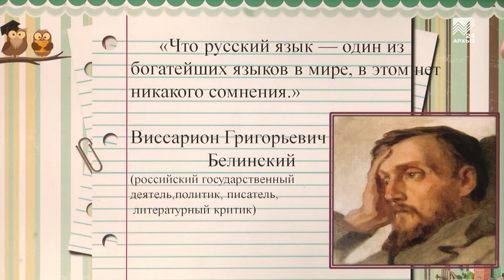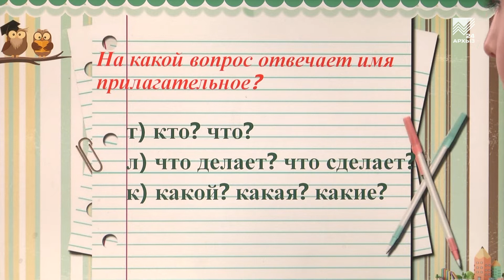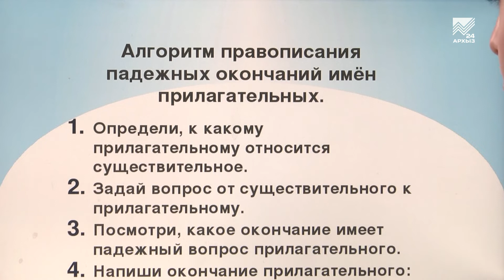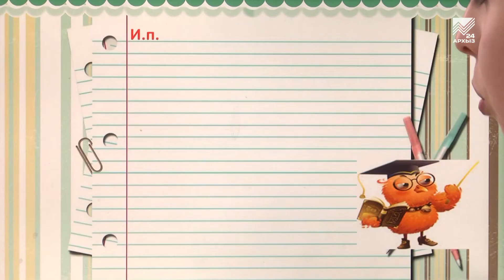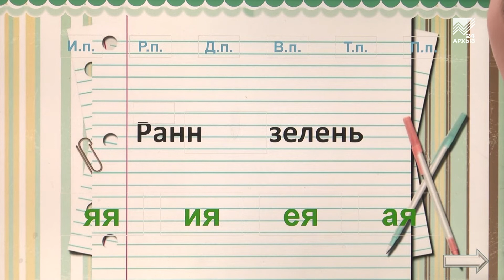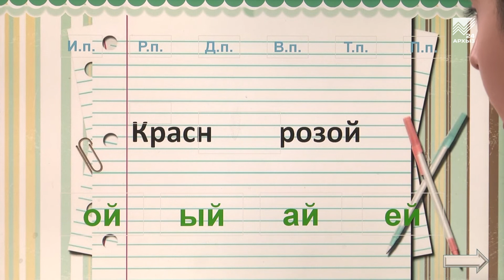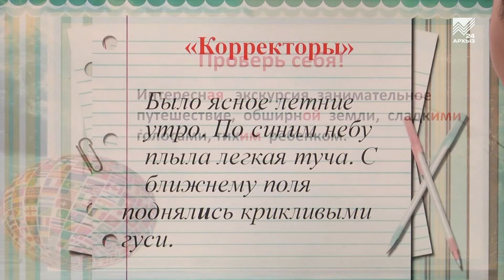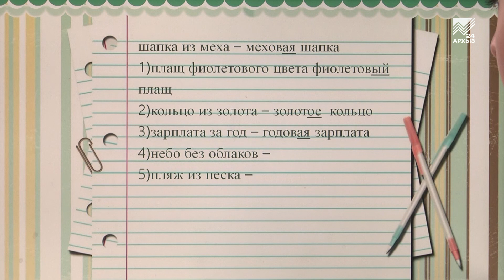Учимся дома. 4 класс. Русский язык: Имя прилагательное